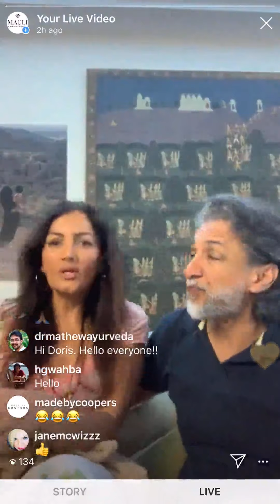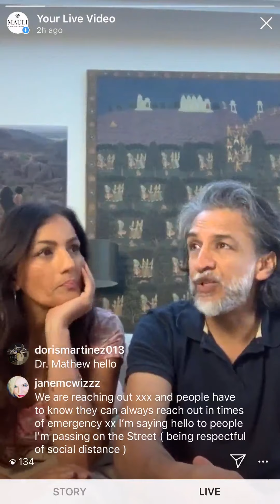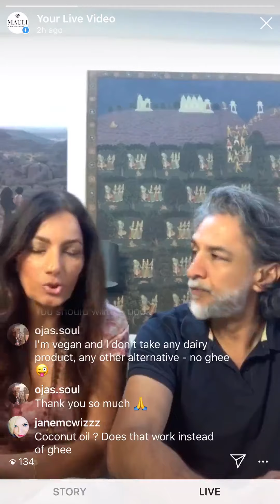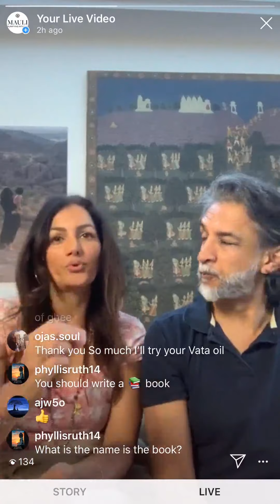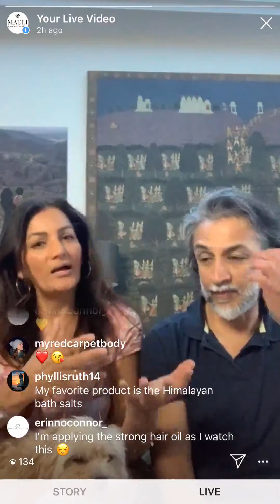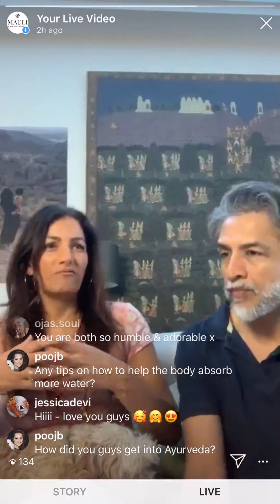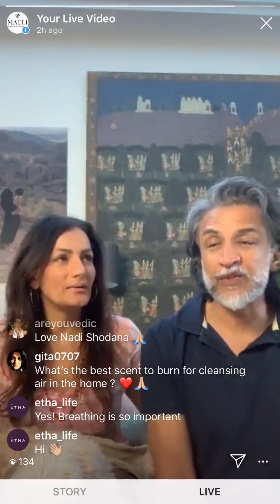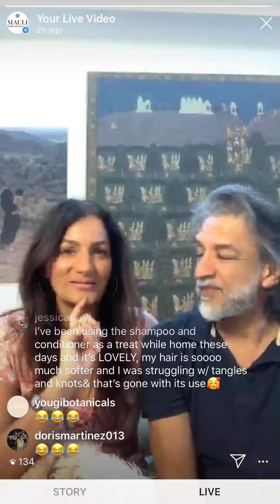AYURVEDA RITUALS FOR UNCERTAINTY - WINE-FULNESS WEEKENDS WITH ANITA AND BITTU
In this video, Maui Rituals co founder Anita and Bittu, discuss all things Ayurveda and how you can incorporate some of the principles into your daily routine whilst working from home.
Talking tounge scraping, Ayurvedic diet and daily massage, they share their personal take on how to take a modern approach to an Ayurvedic lifestyle, so we can fit it in to our busy lives.